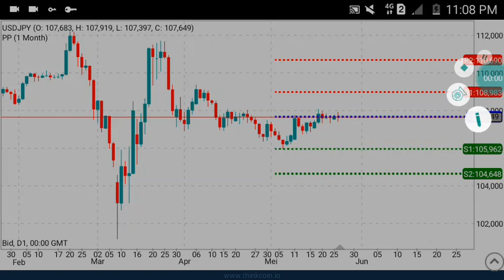Down to 104.468 USDJPY Daily Analysis Forecast for Wednesday May 27, 2020